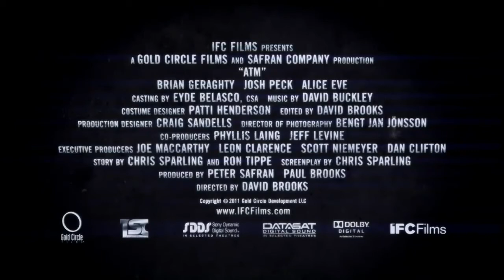ATM - Official Trailer - (2012).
Cast: Alice Eve, Josh Peck, Brian Geraghty, Mike O'Brien, Robert Huculak, Ernesto Griffith
Director/editor: David Brooks
Screenwriter: Chris Sparling
Producers: Paul Brooks, Peter Safran
Executive producers: Dan Clifton, Joe MacCarthy, Leon Clarance, Scott Niemeyer
Director of photography: Bengt Jan Jonsson
Production designer: Craig Sandells
Costume designer: Patti Henderson

Did you like this trailer? ^^ See more on MondoTrailer01! Last news on movies and videogames only here!

Help me grow up ^^